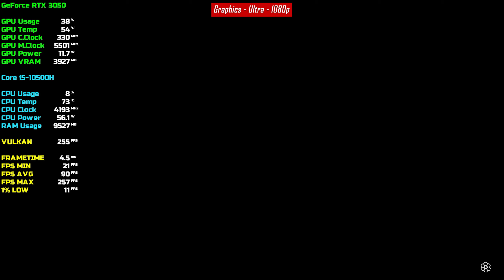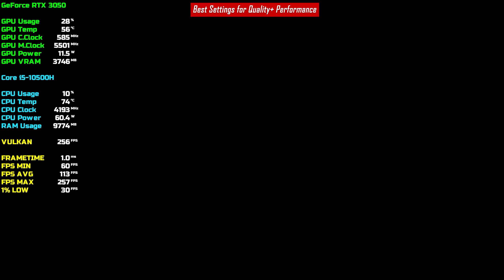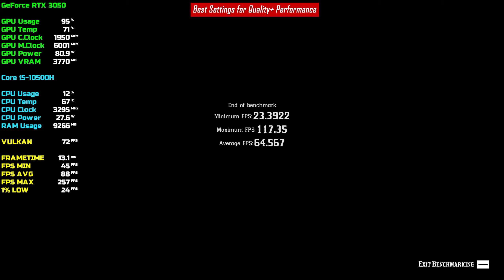Red Dead Redemption 2 - RTX 3050 4GB | i5-10500H | Lenovo Legion 5 | Gameplay | Benchmark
Red Dead Redemption 2 - RTX 3050 4GB | i5-10500H | 16GB RAM | Lenovo Legion 5 (RTX 3050) Laptop Gameplay with Benchmark All Graphics Settings - Low | Medium | High | Very High | Ultra | Best Settings

---Timestamps---

Intro 00:00

Low 00:06
Environment Benchmark 00:20
Gameplay Sequence 02:21

Medium 04:36
Environment Benchmark 04:49
Gameplay Sequence 06:50

High 09:05
High Environment Benchmark 09:17
High Gameplay Sequence 11:23

Ultra 13:39
Environment Benchmark 13:50
Gameplay Sequence 16:08

Best Settings for Quality 18:21
Environment Benchmark 18:32
Gameplay Sequence 20:39

Best Settings for Quality + Performance 22:52
Environment Benchmark 23:03
Gameplay Sequence 25:07

Outro 27:22

System Specs:
Device: Lenovo Legion 5i (82NL00APIN)
CPU: Intel Core i5-10500H
GPU:  RTX 3050 4GB GDDR6
RAM: 16GB DDR4 (2x8GB DDR4)
Display: FHD 120Hz

Screen Recorder: GeForce Experience (Nvidia Shadowplay)
Editing Tool: Adobe Premiere Pro 22.0